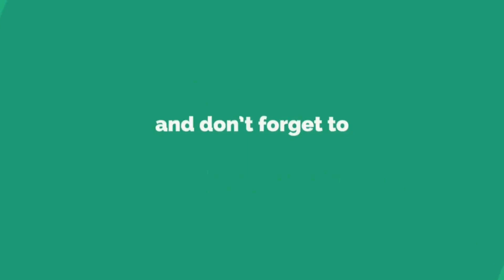ಅಂಬಿಗ ಸಮಾಜಕ್ಕೆ ಎಸ್ ಟಿ ಪ್ರಮಾಣಪತ್ರ ನಿಡಲು ಸರಕಾರಗಳ ಹಿಂದೇಟು